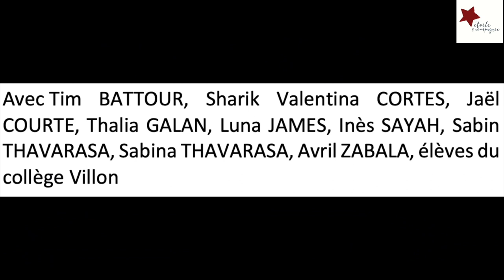Théâtre 14 : Atelier Théâtre Forum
Le 11 mai au Théâtre 14, les élèves du collège Villon ont fait la restitution de l'Atelier Théâtre Forum qu'ils ont suivi cette année !
Le thème : l'égalité filles-garçons.

Atelier co-dirigé par Elsa Saladin et Guillaume Viault

Voici un extrait de cet événement !
Un poème !